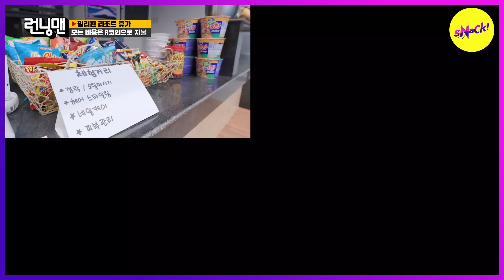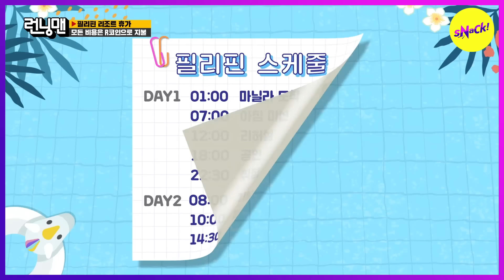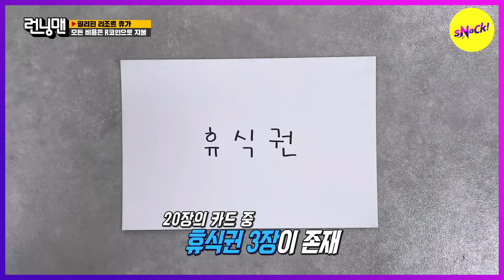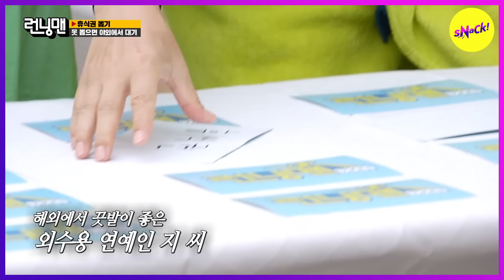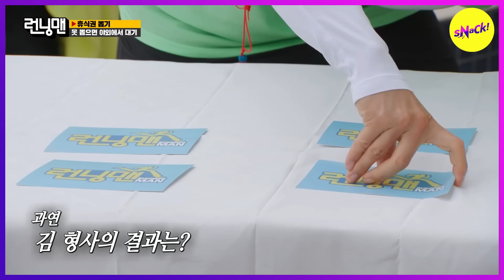[RUNNINGMAN] We moved togethereven though we didn't plan ahead (ENGSUB)